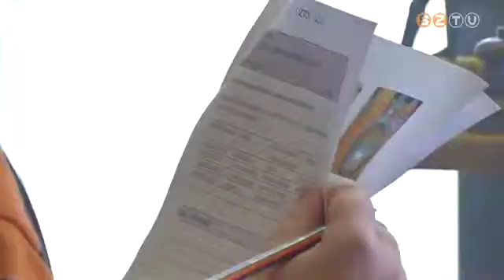Idén is Szent Márton nyomába eredtek szombathelyi diákok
A gyerekek bejárták a Savaria Múzeumot és a Szent Márton Látogatóközpontot. Az időutazás verseny volt: a legügyesebbek könyveket és édességeket kaptak.